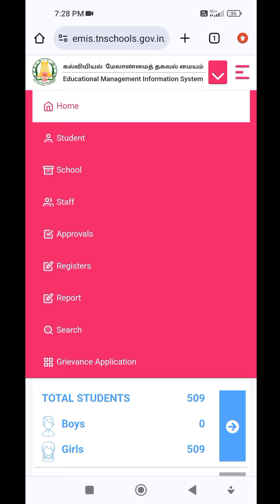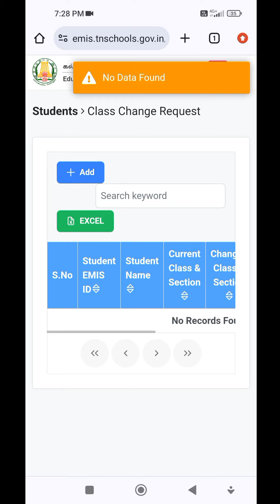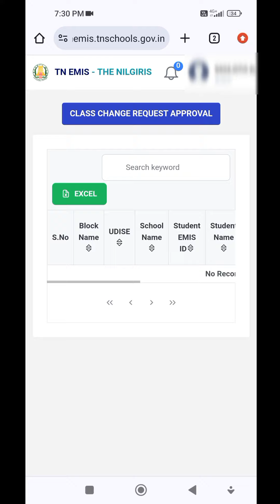CLASS CHANGE REQUEST EMIS NEW UPDATE